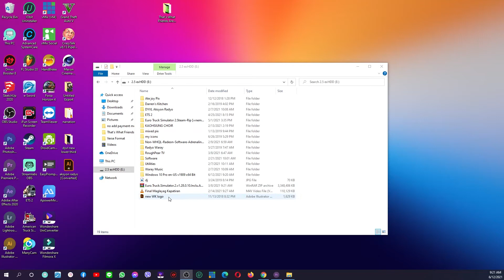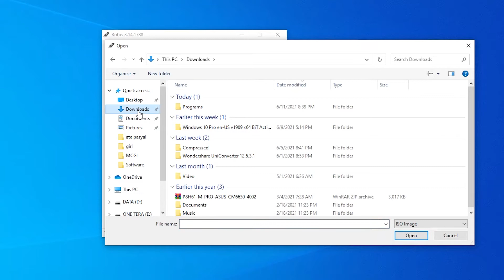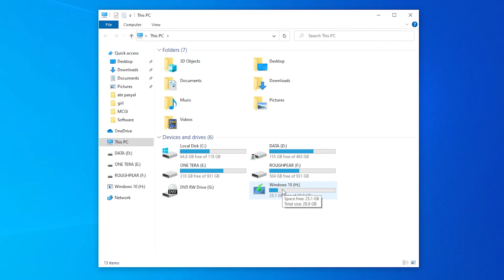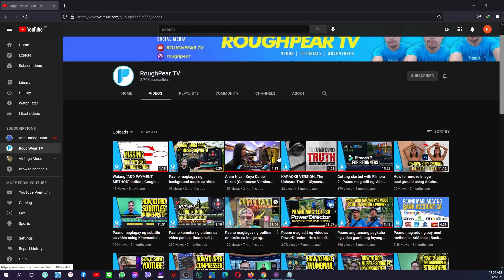Paano gumawa ng bootable USB flash drive | How to create bootable USB flash drive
Hi guys, sa videong ito ituturo ko sa inyo kung paano gumawa ng bootable USB flash drive. In case na kailangan niyo mag format or reformat ng pc or laptop niyo, mas madali na gumawa ng bootable USB flash drive na gagamitin pang reformat. Kung kailangan niyo ng Windows 10 ISO image file, mag email ka lang sa akin.
Nandito ang link ng software na ginamit ko sa paggawa ng bootable USB disk.